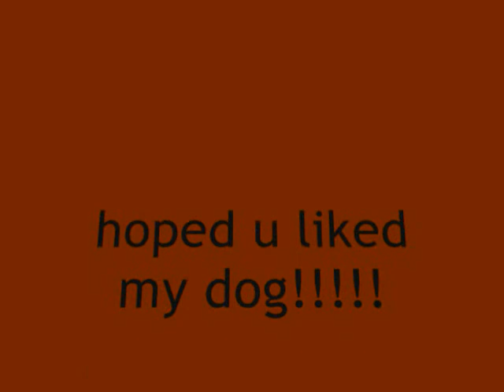my dog chester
he's a german shepard